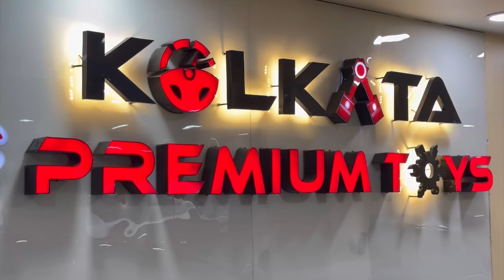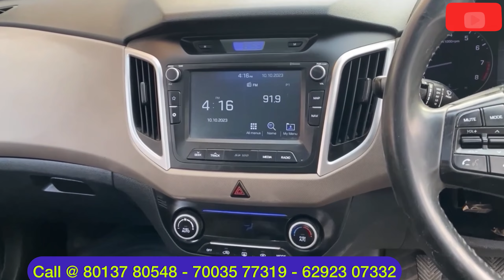Premium Toys: 50+Amazing Diesel & Petrol Used Cars at Record Breaking Price in Kolkata EM Byepass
KOLKATA PREMIUM TOYS
Ph: 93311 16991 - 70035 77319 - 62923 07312
764 Kalikapur,Purbalok,Kolkata-700099.

Near Metro Cash & Carry.
Beside NKPC Hospital and Maruti One Auto Showroom.
Opposite Gajraj Hyundai Showroom.